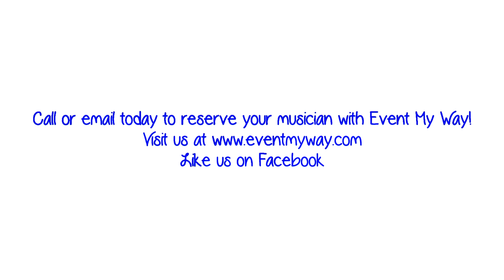Steel Drum Vivir Mi Vida Marc Anthony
Dex performing a lively cover of Marc Anthony's "Vivir Mi Vida" on the Steel Drum. Event My Way's professional steel drummers are available for your event.